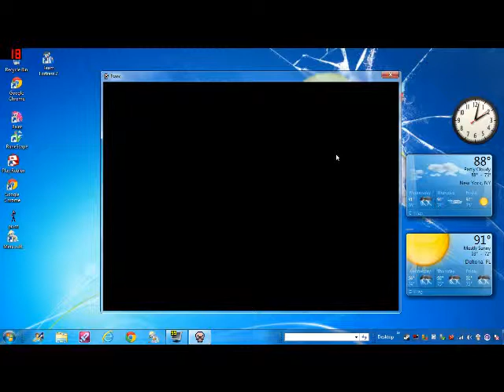Binding of isaac: I WILL KILL YOU FOR BEING HAPPY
my first ever time playing